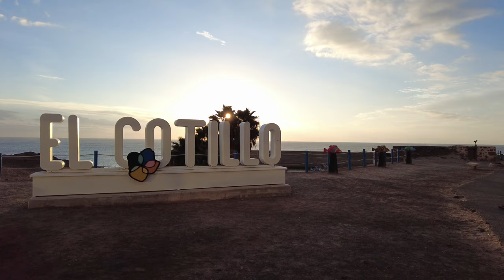EL COTILLO - Fuerteventura - Sunset Walk - 4K - with Captions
Join us for a sunset walk in El Cotillo, Fuerteventura.  Our walk starts with magnificent clifftop views of Piedra Playa or Surfer's Beach.  From here we stroll past the round defence tower, Torre del Tostón, built in 1700 to defend the coast against pirates.  We then head past El Cotillo's new harbour and along the clifftop descending into the old harbour where there are many bars and restaurants offering a range of cuisine, from traditional Spanish, Italian, pizza and of course fresh fish and seafood.  Live music is often played in one of the bars or restaurants along here.  We soak up the laid back vibe as people are enjoying a sundowner and the fabulous sunset views.

El Cotillo is a coastal town in north-western Fuerteventura, Canary Islands, Spain.  Once a small fishing village, although it has grown, still manages to retain much of its village feel and charm.  It has a lovely laid back vibe, great beaches, and a good selection of cafes, bars and restaurants.  It's also a fantastic place to watch beautiful sunsets.

To the south of El Cotillo are the beaches that attract many surfers, windsurfers and kitesurfers. The first beach, Piedra Playa, south of the village is the largest and is over 1km long with beautiful soft sand.  To the north are the lovely lagoon beaches which extend all the way to the lighthouse and beyond.

El Cotillo is surrounded by some of Europe's best beaches, including a range of bays with crystal clear waters and fine sand beaches, known as La Concha and Los Lagos (El Cotillo Lagoons).  In 2016 it was reported that el Cotillo's beaches ranked among the ten best ones in Europe, as voted for by users of the online travel site TripAdvisor.

El Cotillo village has two harbours. The old harbour, used once a year during the fiesta and the new harbour which is used by the local fishermen and a dive school.

El Cotillo Market is held every Friday evening between 17:00 and 20:00 in the village square in El Cotillo, Fuerteventura.  Here you will find a selection of traditional hand made jewellery, crafts and other delights.  There is often live music too.

Torre del Tostón is the village's most prominent monument, overlooking surfers beach and the new harbour. It was built in 1700 to defend the coast against pirates who operated from France, England and North Africa (Barbary pirates).  Torre del Tostón was recognised as an historic-artistic monument in 1949.  Nowadays, famous local artists use Torre del Tostón as an exhibition room, and it's one of the island's main tourist attractions.

For a guide to this walk,  please turn on closed captions [CC].